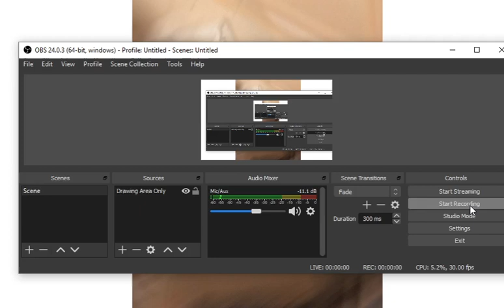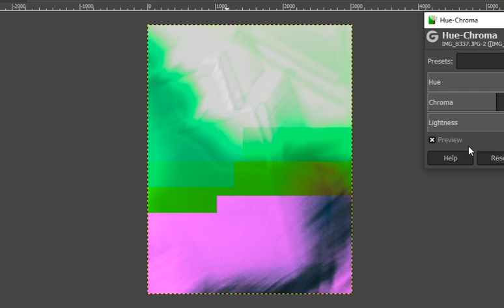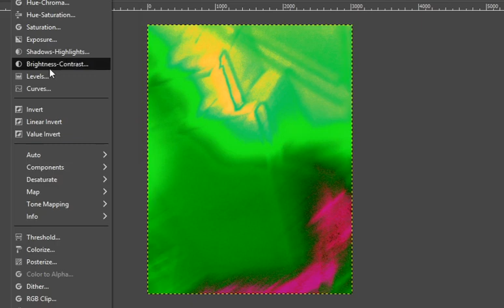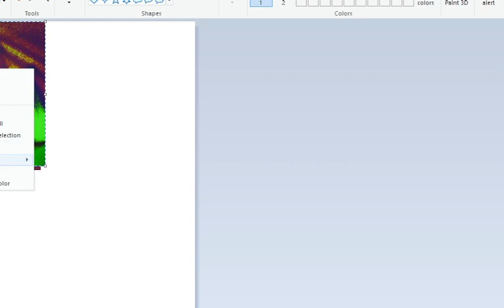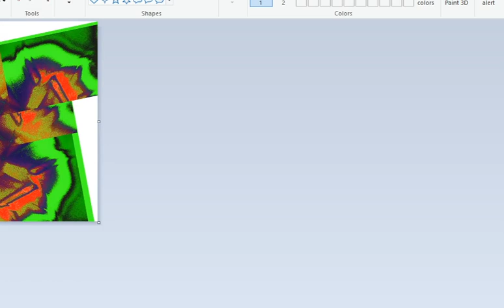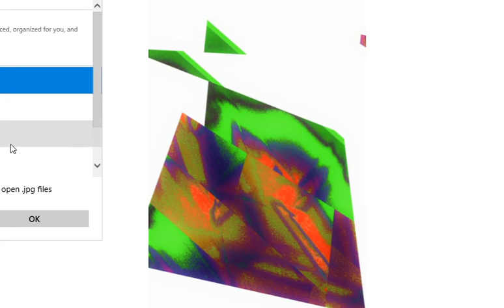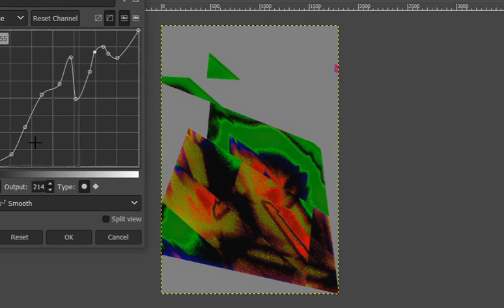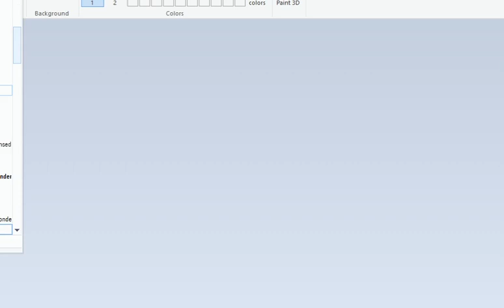lets make art, today i make abstract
lets make art, today i walk you through my process of making abstract art. i like it and like to give it a very minimalism look but i dont take it too far, and let the work speak for itself mostly for how it turns out. Kinda of still getting the hang of using the process i had been on  my old software, but this is how i make it and i like the way it turns out, i hope you enjoy.